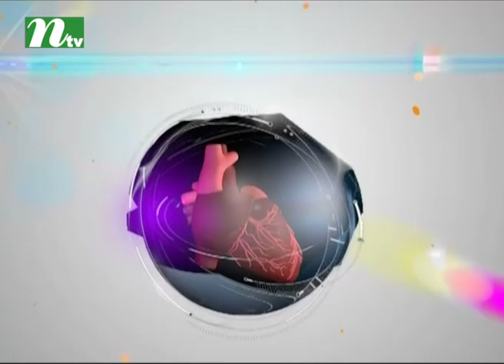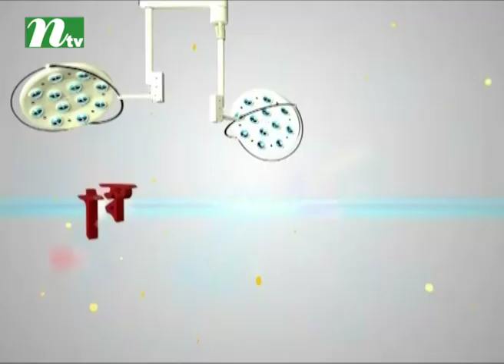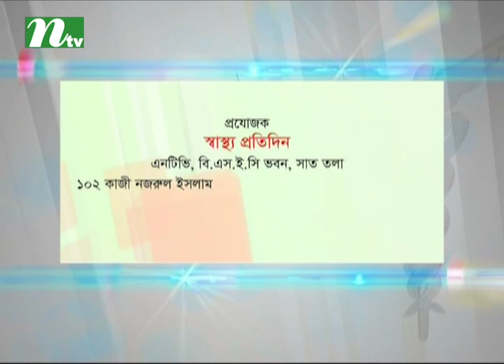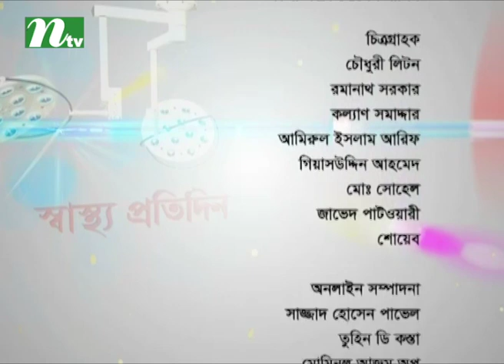শ্বেতী রোগের চিকিৎসায় করণীয় | ডা. সরকার মাহবুব আহমেদ শামীমের পরামর্শ | স্বাস্থ্য প্রতিদিন ৩৩০৫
Vitiligo treatments | Shastho Protidin | Episode 3305 | Advised by Dr. Sarkar Mahbub Ahmed Shamim | Presented by Dr. Sanjida Hossain | Produced by NTV | Country: Bangladesh 💙 Make sure to Subscribe to NTV HEALTH and Turn the Notifications Bell 🔔 ON!